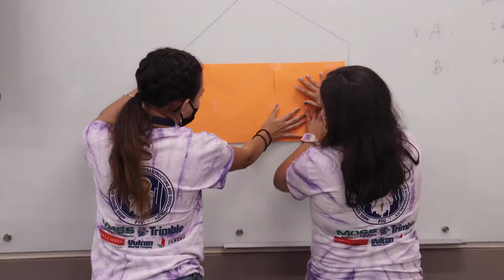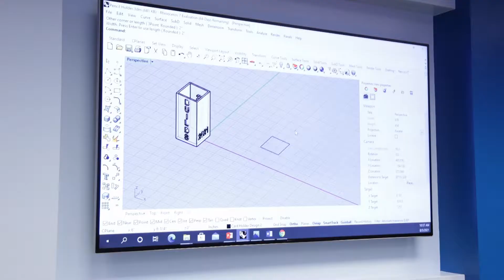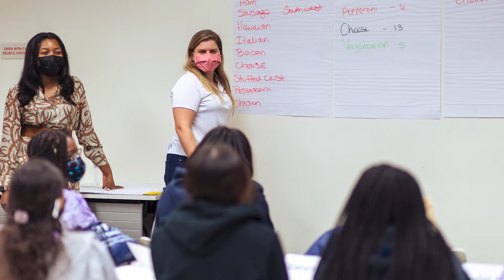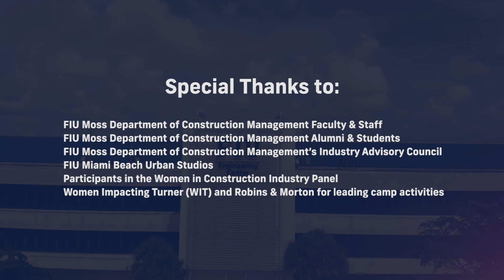She Builds 2021